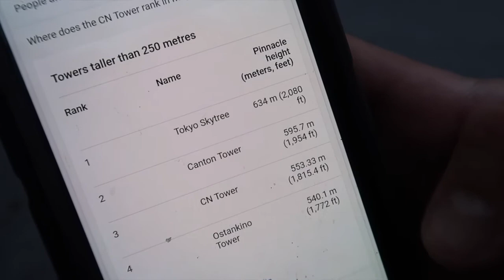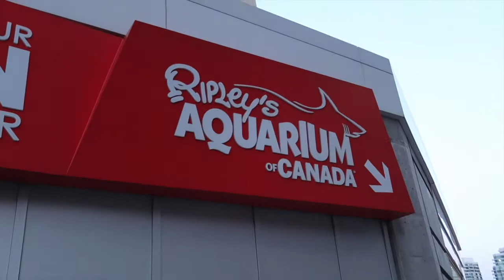How Tall Is The CN Tower? | 360 Restaurant Toronto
We had a great time at the 360 Restaurant in Toronto's CN Tower which revolves... you guessed it, 360 degrees. Beautiful views. Drake wasn't there tho.

Cameras we currently use:

Drone DJI Mavic Air (Combo pack)
Canon Powershot G7 X Mark II
GoPro Hero4 Silver

xx